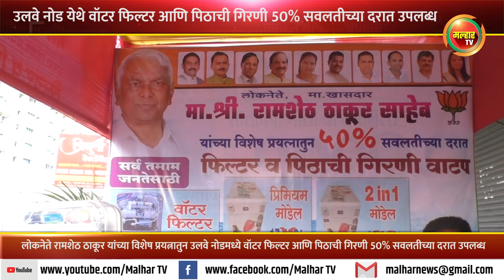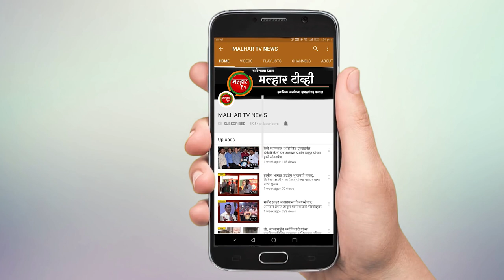लोकनेते रामशेठ ठाकूर यांच्या विशेष प्रयत्नातुन वॉटरफिल्टर आणि पिठाची गिरणी 50% सवलतीच्या दरात उपलब्ध